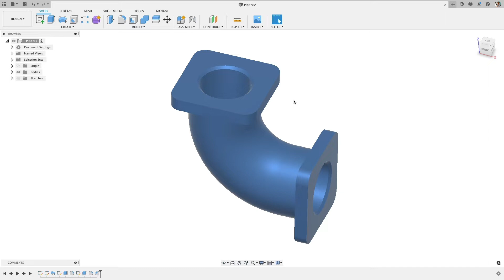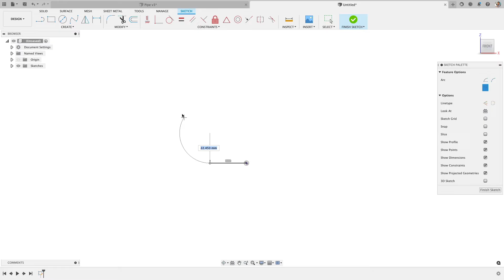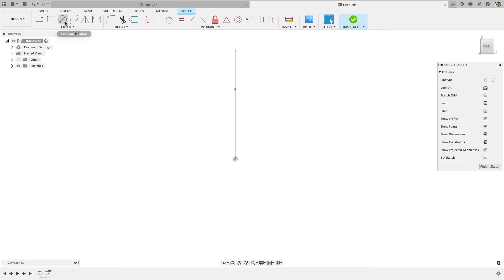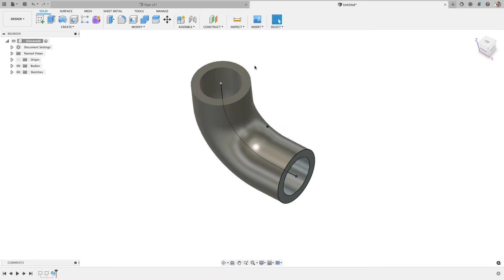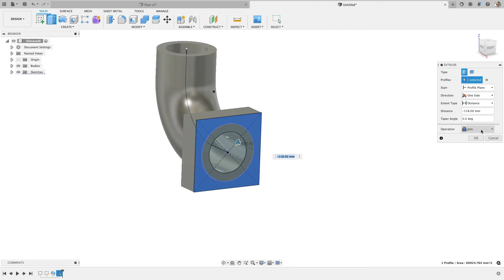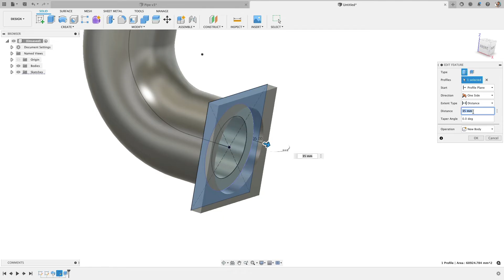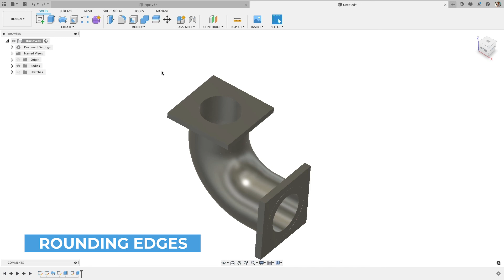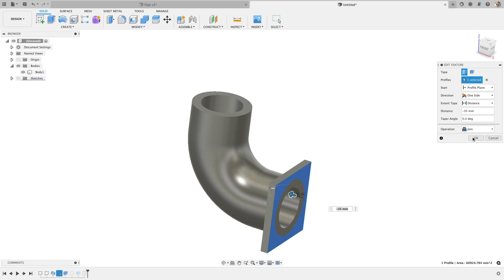Getting Started With Fusion 360 - Pipe Tutorial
Learning Fusion 360?  Need to learn how to build curved shapes like this pipe example?  This tutorial will show you how.